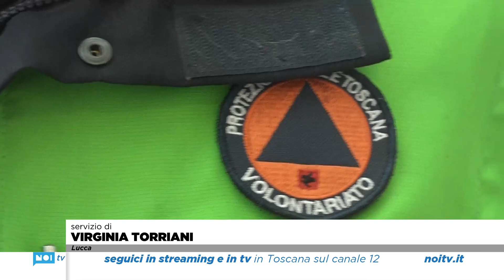Anpana, nel 2022 triplicati gli interventi di recupero di pulli e piccoli selvatici